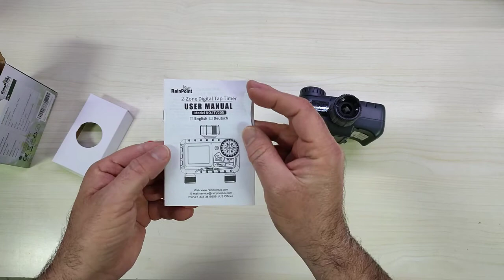Computer per Irrigazione,Controllo Automatico Manuale - Rain Point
Computer per irrigazione interessante

Il prodotto lo potete trovare ed acquistare qui

Recensione:
Premetto che ho preso questo Computer per l'irrigazione più per soddisfare la mia curiosità che per una reale necessità visto che ho un impianto a 6 zone collegato alla mia casa domotica...
Il marchio Rain Point l'ho conosciuto in occasione di una prova fatta con uno strumento per la misurazione dei consumi dell'acqua che mi aveva particolarmente colpito e di un computer a singola uscita.
A differenza delle classiche centraline, questo modello prevede la gestione di due linee e non consente di comandare elettrovalvole ma semplicemente di interrompere il flusso dell'acqua che transita direttamente nella centralina.
A livello di installazione è davvero molto semplice visto che basta collegare all'ingresso il tubo dell'acqua e all'uscita uno o due irrigatori o tubo di irrigazione.
Una volta montato ed inserite le due batterie AA (non fornite) il computer è pronto per essere attivato e programmato.
Come potete vedere nel video, l'uso è molto semplice e grazie alla rotella di selezione tutte le operazioni risultano facilmente impostabili.

In generale è sicuramente un buon inizio per realizzare un piccolo impianto di irrigazione o per aggiungere una nuova linea di irrigazione senza toccare l'impianto esistente...

Unboxing di Computer per Irrigazione,Controllo Automatico Manuale - Rain Point
Grazie.